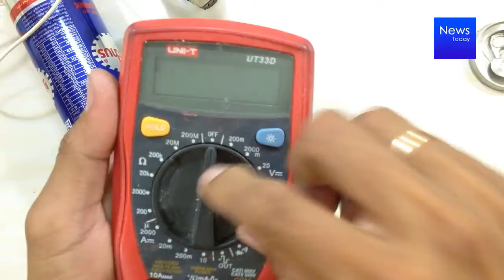how to make speakers usb of bacchus cans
Let’s see how to make speakers usb of bacchus cans.
Simple how to make speaker easy at home by hand & design by myself !